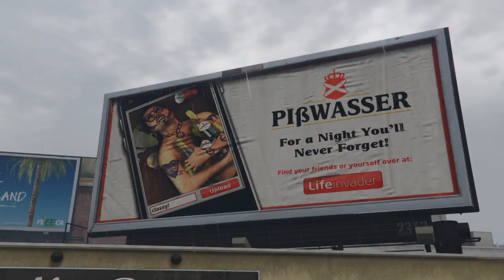A Toys Story - Part 1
Woodys Awakening - Following a holiday to the Alamo Sea with Andy, Woody falls overboard and is left behind. Initially oblivious to the polluted waters effects, he sets off to find Andy, but finds the urban jungle instead. - View all Spida37PS4's Rockstar Editor videos